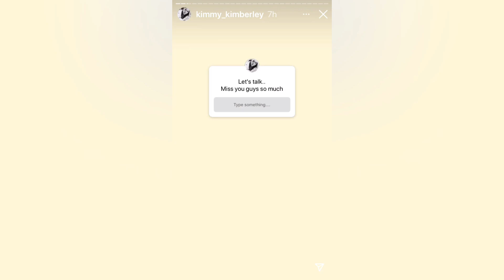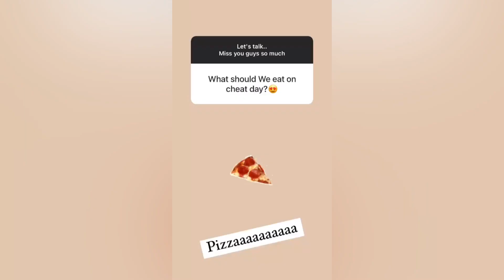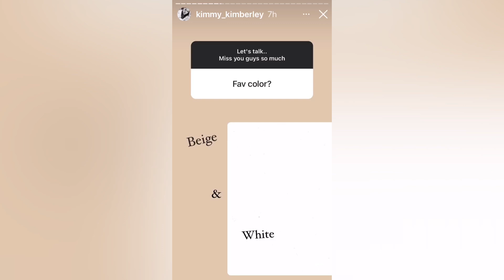เอ็นดู๊ววว“คิม” รีวิวตัวเองเวลาอยู่กับ “หมาก” พร้อมแชร์เคล็ดลับดูแลตัวเองให้สวย แข็งแรง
วันนี้มีเด็กแสบเหงา เลยมาเล่น Q&A กับแฟนคลับ ระหว่างรอพี่หมากไปทำงาน มีการรีวิวตัวเองเวลาอยู่กับพี่หมาก และขอบคุณแฟนที่ทำให้เย็นและนิ่งมากขึ้น ❤️